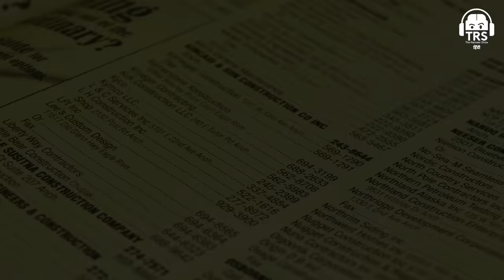Internet Frauds- Child P*rn, Live Stream Murders, Drugs | Saket Modi | The Ranveer Show हिंदी 87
Saket Modi जी को Social Media पे Follow कीजिए :-

नमस्ते दोस्तों!
The Ranveer Show हिंदी के 87th Episode में आप सभी का स्वागत है। आज के Episode में हमारे साथ जुड़ चुके हैं Saket Modi जो एक बेहतरीन Entrepreneur, और Safe Security के Co-Founder और CEO हैं जो एक Cybersecurity & Digital Business Risk Quantification Company है। Cyber World और Cyber Hacking के बारे में Saket का Knowledge काफी ज़्यादा सराहनीय है।

इस पॉडकास्ट में हम बात करेंगे ढ़ेर सारी बातें Dark Web, Other Side Of Internet, Crimes, Red Room और Internet के खतरे के बारे में।

साथ ही साथ हम Discuss करेंगे Dark Web Horror Stories, Domain Name System (DNS), IP Address कैसे पता लगाए, डार्क वेब कैसे Use किया जाता है, Banned Books In India कैसे पढ़ें, Dark Web को Fund कौन करता है और Tor Browser का इस्तेमाल कैसे करे के बारे में और भी ढ़ेर सारी बातें।

मैं आशा करता हूँ कि ये Video आप सभी Viewers को पसंद आएगा। खास तौर पर उन सभी को जो Technology, Coding और Hacking जैसे Topics में Interest रखते हैं।

Cyber Security, How To Be Secured Online, Government का Dark Web पर Presence, Cyber Warfare और IP Address Masking जैसी चीज़ों के बारे में हम Discuss करेंगे इस Hindi Podcast में सिर्फ और सिर्फ आपके Favourite BeerBiceps Hindi Channel Ranveer Allahbadia पर।

00:00 : Introduction
03:34 : Dark Web क्या है?
05:20 : Internet क्या होता है?
13:08 : Dark Web पर Crimes कैसे किए जाते हैं?
16:20 : Dark Web के Browsers
18:02 : Red Room
20:35 : Tor Browser
25:18 : Dark Web का Use करना चाहिए या नहीं?
31:07 : Cyber Security और Dark Web
33:57 : Safety Measures In Dark Web
37:21 : Dark Web का Future